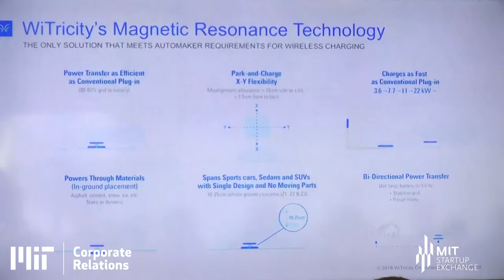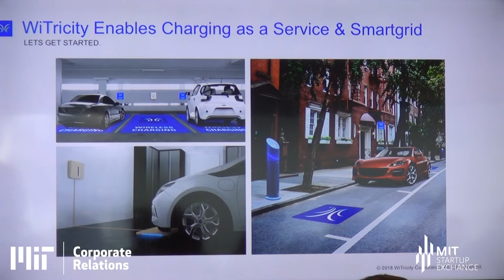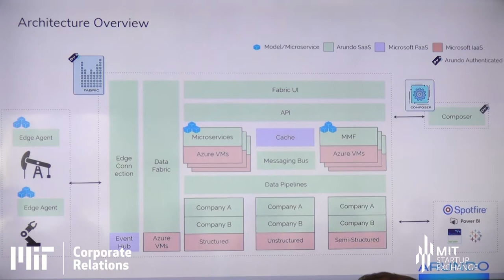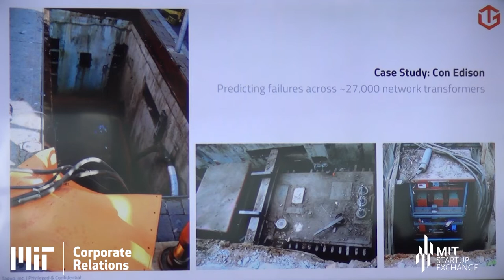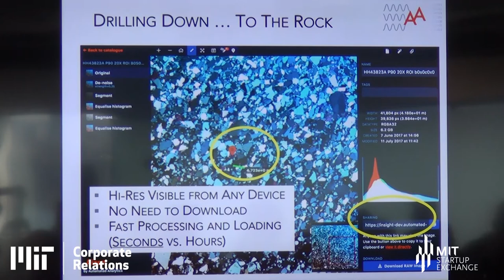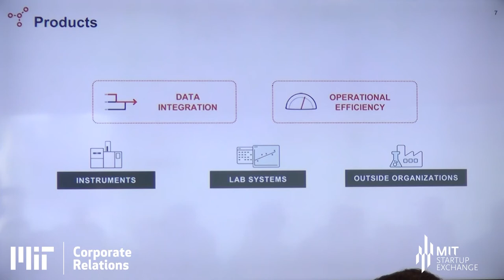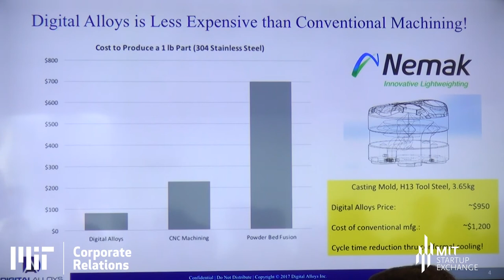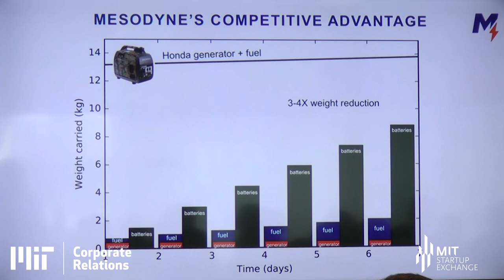The Future of Energy Innovation - Startup Lightning Talks